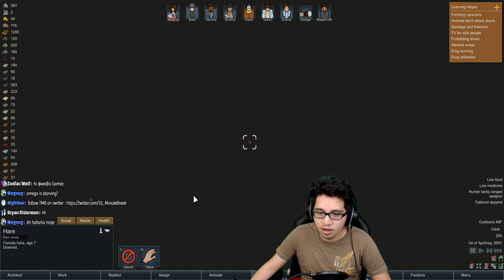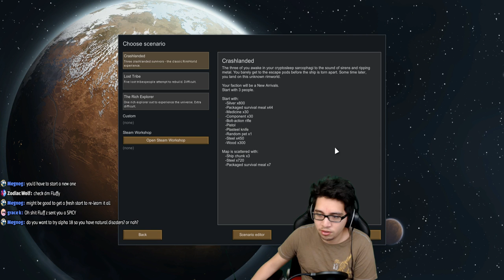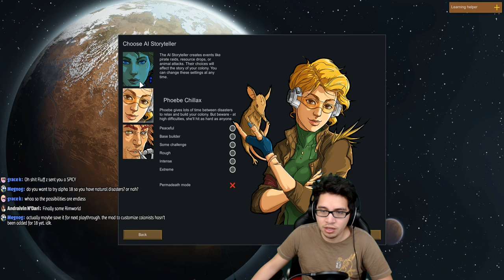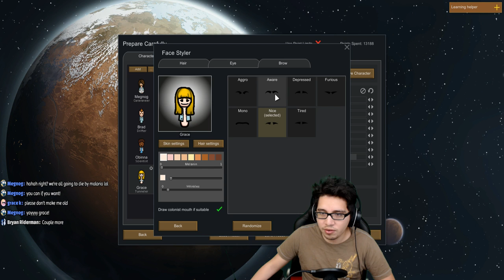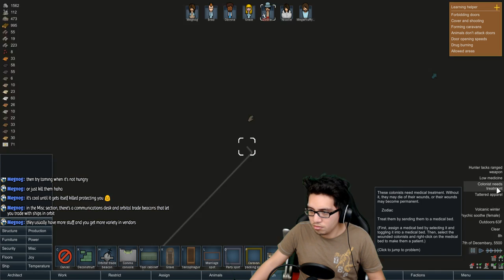TIPSY GAMING | Red Wine and RimWorld | Lowkey Down In The Dumps Lets Get Emo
TMB  Tourney